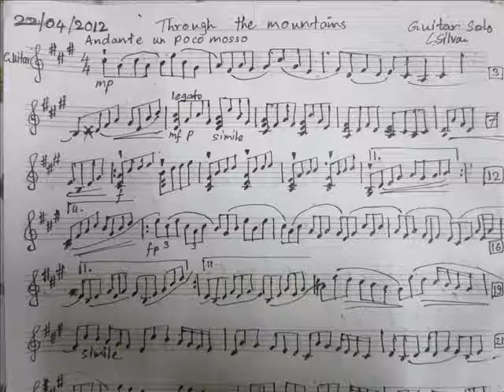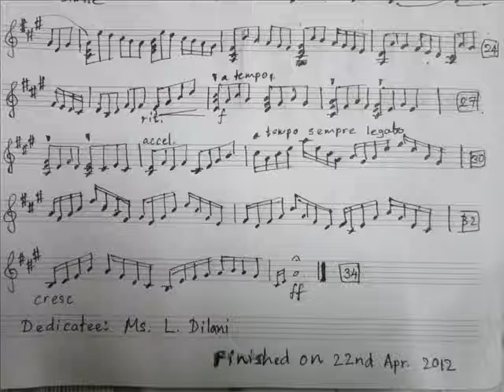Through the mountains - Excercise for guitar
Own composition